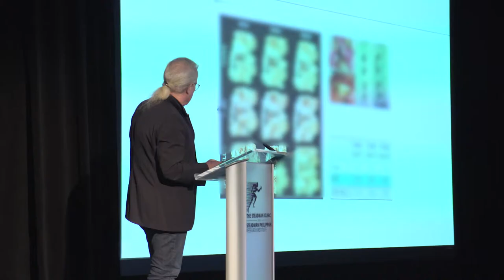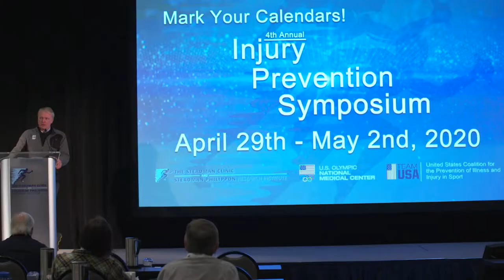Injury Prevention Symposium - Dr. Philippon and Dr. Engebretsen Interview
We sat down for an interview with Dr. Marc Philippon and Dr. Lars Engebretsen during the 3rd Annual Injury Prevention Symposium.

Dr. Marc Philippon is an Orthopaedic Surgeon and Managing Partner at The Steadman Clinic and Co-Chairman and Co-Director of Sports Medicine Fellowship at the Steadman Philippon Research Institute.

Keynote Speaker Dr. Lars Engebretsen is a Professor in the Orthopedic Clinic at the University of Oslo. Lars is a Co-Chair of the Oslo Sports Trauma Research Center. Lars is also the Head of Medical Sciences on the International Olympic Committee.